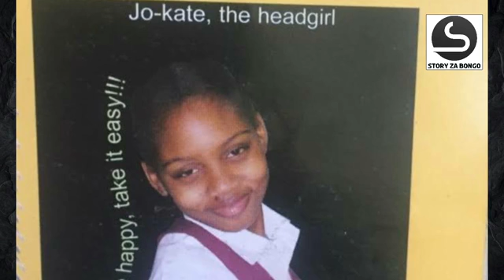PICHA ZA KUCHEKESHA ZA MASTAA WA BONGO KABLA HAWAJATOKA | PICHA ZA UTOTONI ZA MASTAA.Diamond, zuchu😆